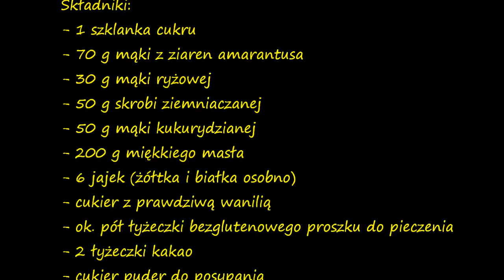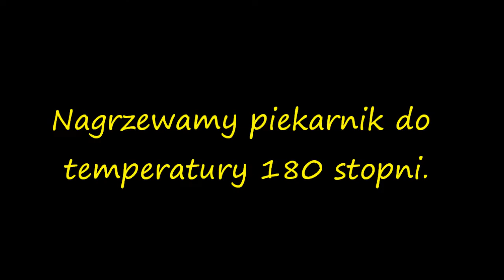Bezglutenowa babka marmurkowa - najlepsza na świecie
Proponuję dziś przepis na najpyszniejszą bezglutenową babkę marmurkową, o wiele smaczniejszą od tej glutenowej, dlatego przepis polecam wszystkim.
Ciasto jest pulchne, mięciutkie, wilgotne, nawet następnego dnia, nie wysycha tak jak to ma miejsce z ciastem glutenowym. Jest przepyszne, serdecznie polecam :-)